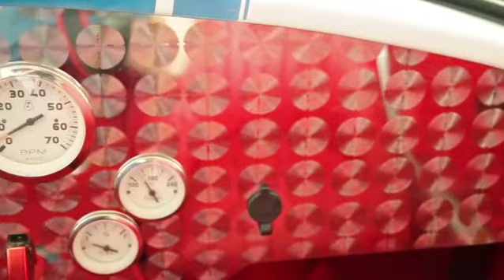Shelby Cobra - Sexy boy